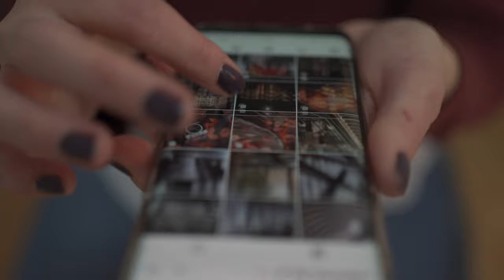Person using Instagram Stock footage